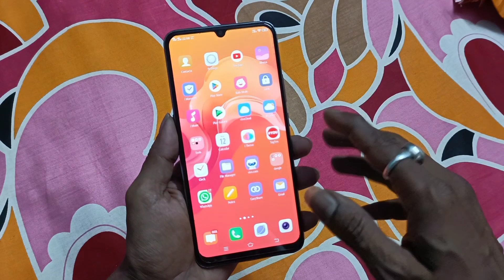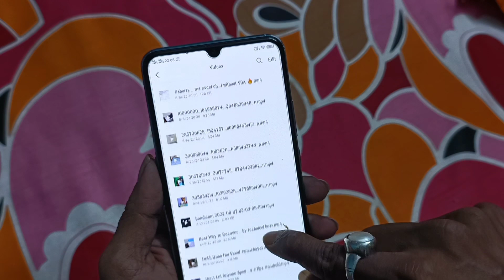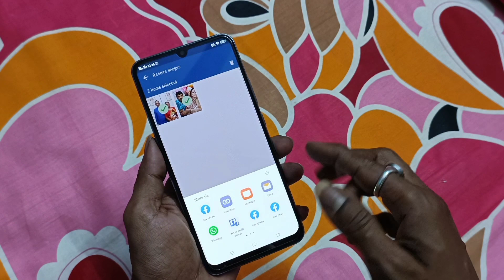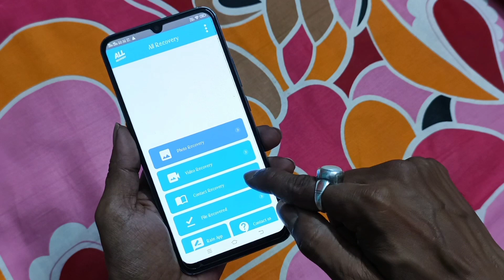How To Recover Deleted Photos On Android Devices 😘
How To Recover Deleted Photo Video On Android Phone | Delete Photo Ko Wapas Kaise Laye | New Tric

App Link :-

Haan to yaar, iss video me maine apko btaya hai ki aap kiss trika se permanently deleted photos video ko kiss trika se restore kr skte ho. Hope You Like This Video😊

1. How To Recover Deleted Photos On Android Devices
2. How To Recover Delete Photos On Android Phone
3. How To Recover Delete Videos On Android phone
4. delete photo ko wapas kaise laye
5. delete photo kaise nikale
6. delete photo wapas kaise laye
7. delete huye photo wapas kaise laye
8. delete photo kaise recover kare
9. galti se delete huye photo wapas kaise laye
10. how to recover deleted photos
11. delete photo ko wapas kaise laye gallery me
12. delete hua photo wapas kaise laye
13. Restore deleted photos